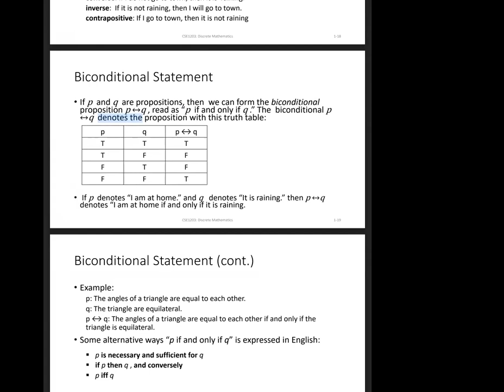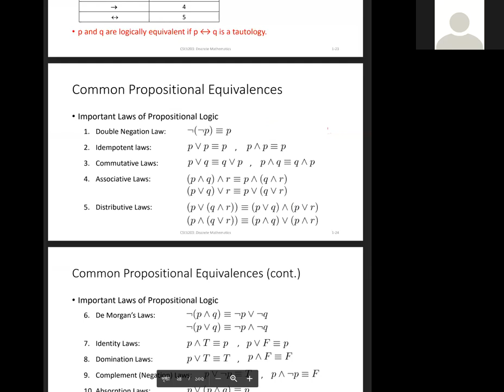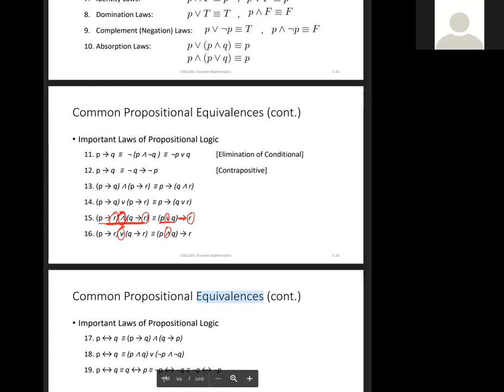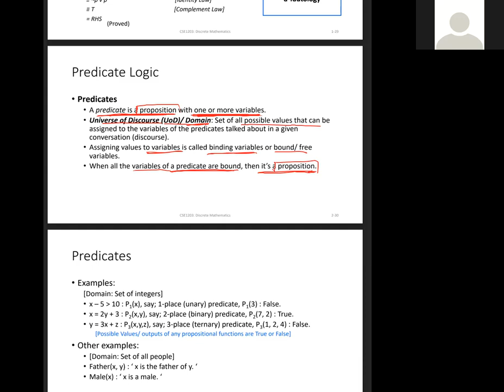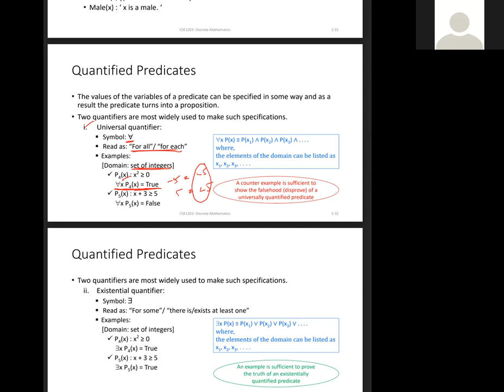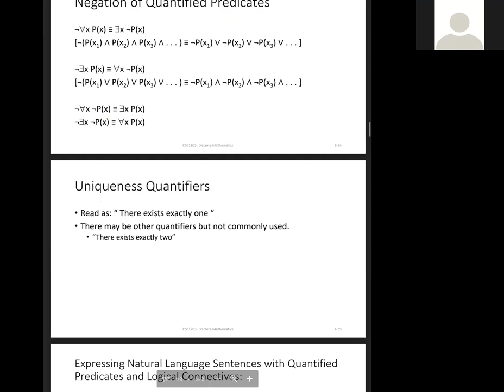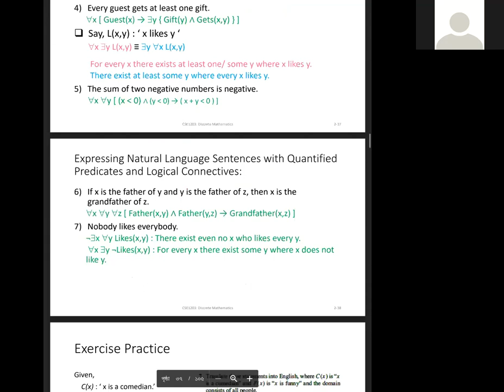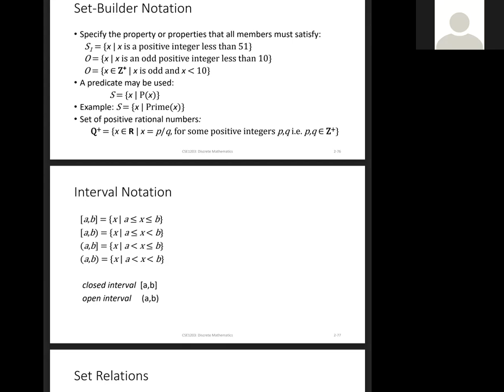6 2 Discrte Math Basics